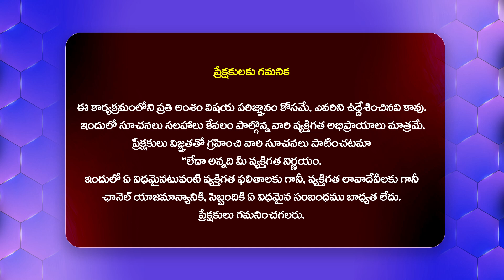అర్ధరాత్రి లక్ష్మి పూజ ఎందుకు చేస్తారు .. విశిష్టత ఏంటి - Rb Sudha About Diwali Festival & Pooja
Watch : అర్ధరాత్రి లక్ష్మి పూజ ఎందుకు చేస్తారు .. విశిష్టత ఏంటి - Rb Sudha About Diwali Festival & Pooja